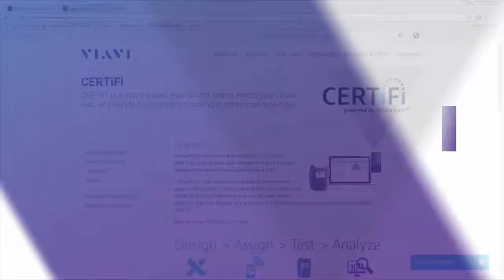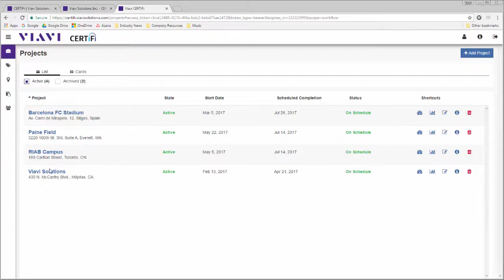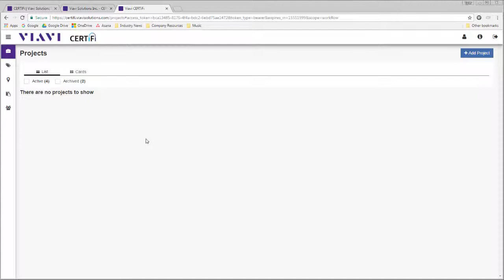VIAVI CERTiFi: Logging into CERTiFi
CERTiFi Logging into CERTiFi